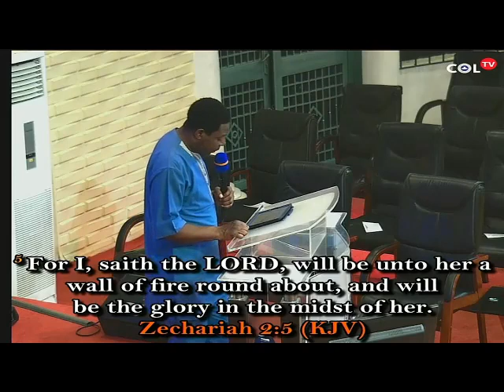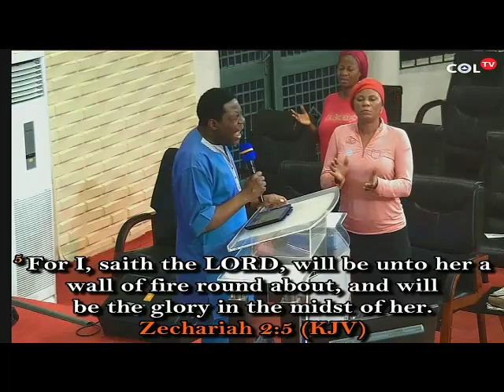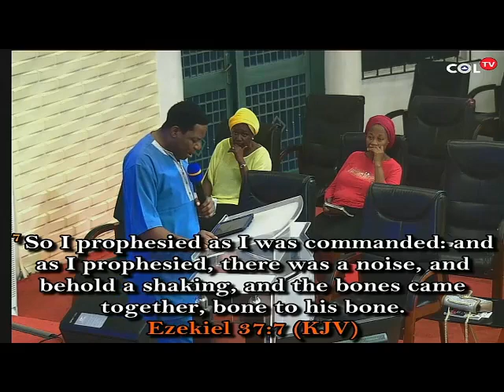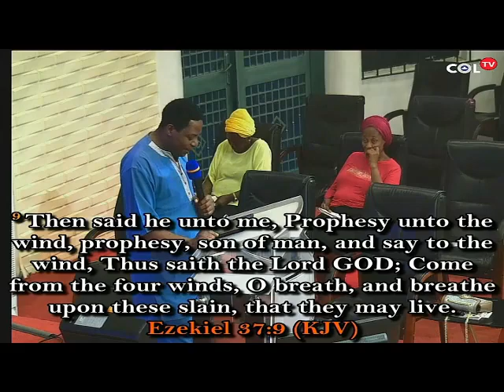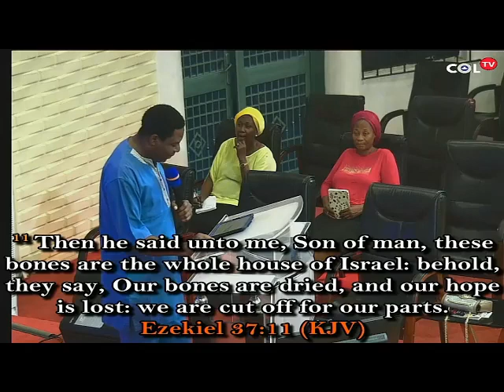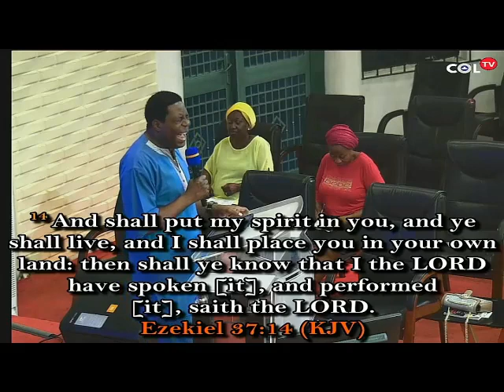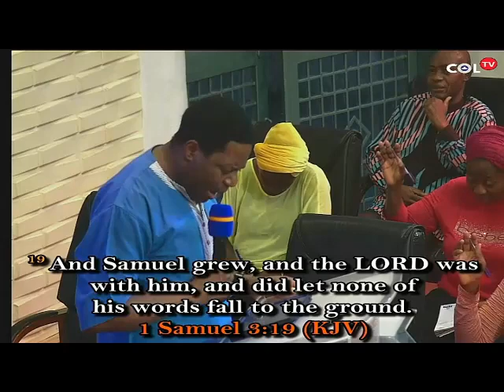COMPLETE RESTORATION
GOOD MORNING HOLY SPIRIT WEDNESDAY 13TH JULY 2022.